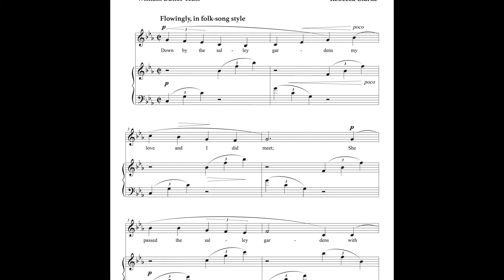Down By The Sally Gardens - with McBride Family & Eoin Kelly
WB Yeats Down By The Sally Gardens in memory of Peter J Shortall, late of The Armagh Rhymers

Performed by Eoin Kelly & The McBride Family.